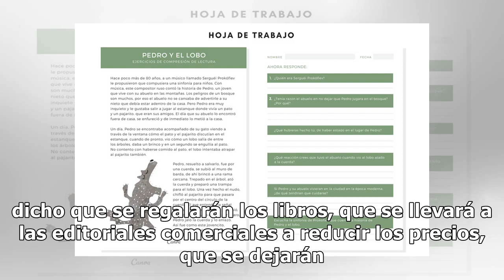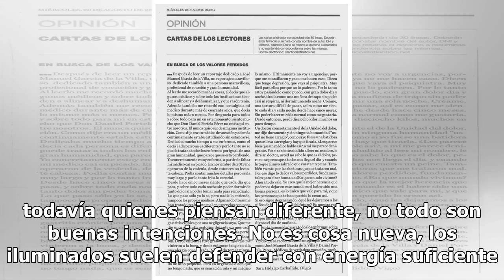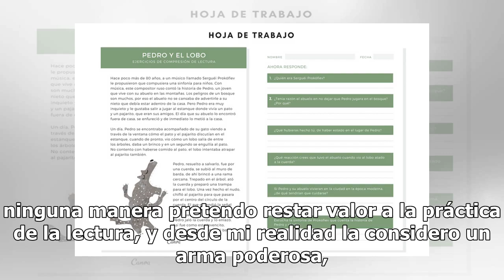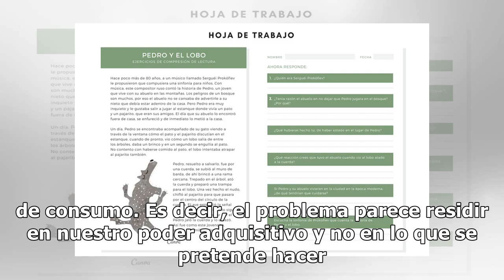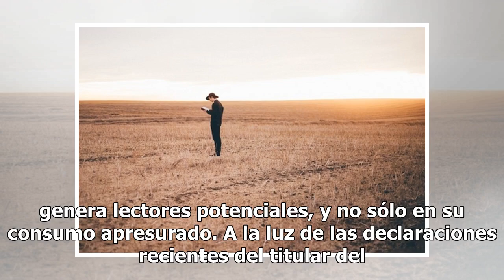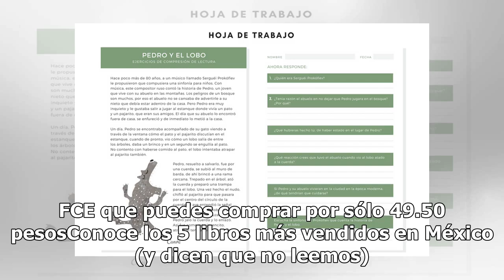OPINIÓN: En busca de los lectores perdidos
Por: Rodrigo Bengochea. Las propuestas de la nueva administración del Fondo de Cultura Económica son la cara visible de una muy desafortunada perspectiva que tiene como origen una fuerte dosis de desconocimiento, que no de ignorancia. Con la pasión política por delante, buscando mostrar contundencia...